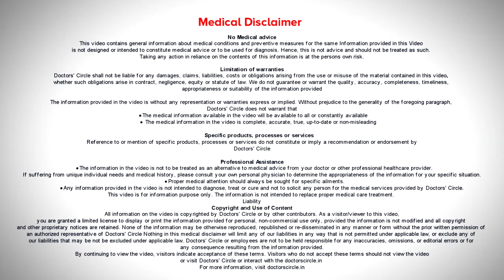CURE CONSTIPATION PERMANENTLY |Homeopathic Remedies health -Dr.Sahana Ramesh Tambat|Doctors' Circle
Dr. Sahana Ramesh Tambat | Homeopathic Consultant, Homeopathic Pediatrics & Dermatology| Phone 📞 (Online & in-person appointment can be booked online or by call)
Mangal Homeopathy and Research Center , Indiranagar Bangalore, India
Constipation is difficulty in motion or lack of motion. Constipation is becoming so much more common these days. What is the permanent cure for constipation? To know in detail, watch the video.